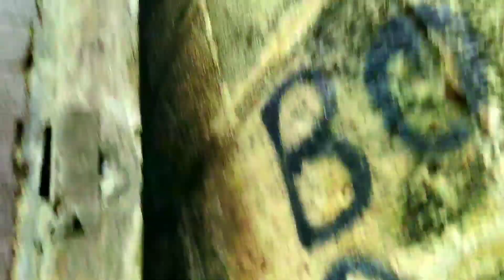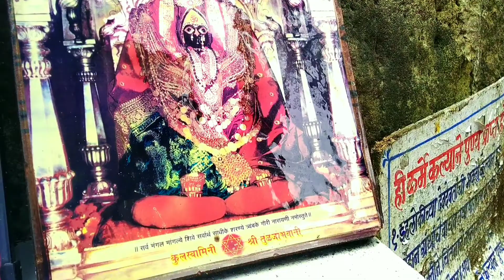एक दिवसाचा फेरफटका किल्ले वसई fort chimajiappa मराठी vlog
एक दिवसाचा फेरफटका किल्ले वसई

वसई किल्ला फेरफटका भ्रमंती जय जिजाऊ जय शिवराय
one day travel and historical place visit in vasai fort